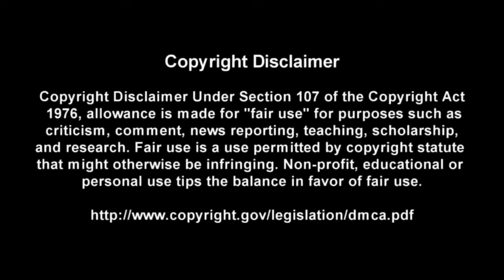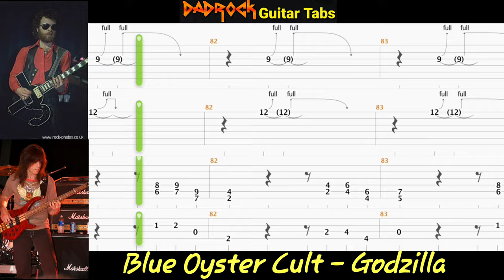Godzilla - Blue Oyster Cult - Guitar + Bass TABS Lesson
This is a practice tool I put together With the help of Songsterr to help My fellow DadRockers  learn the main guitar parts for Godzilla by Blue Oyster Cult

Intro: (0:00)
Video: (0:37)